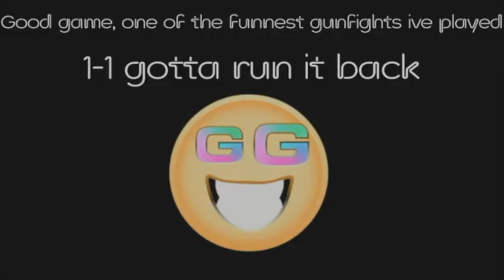Best gun fight I had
one of the best games of gunfight I played.